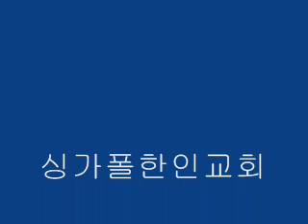싱가폴한인교회-주께로 더 가까이-호산나찬양대-2012.01.22